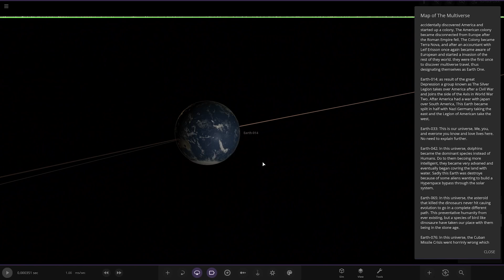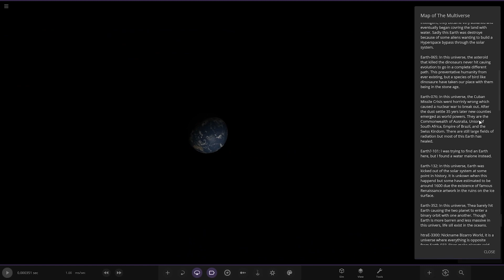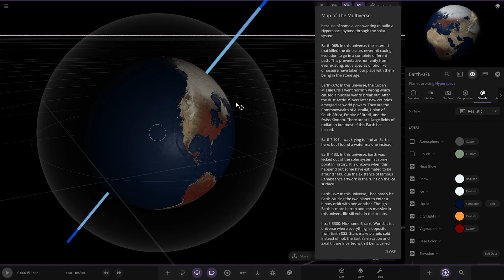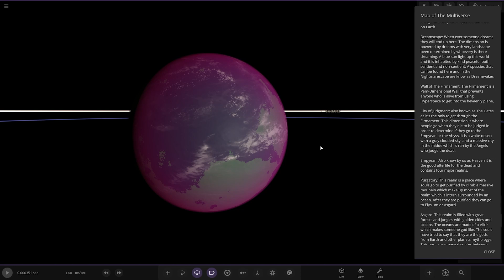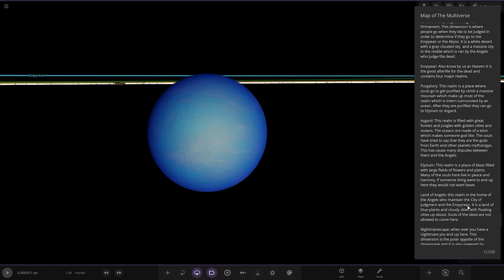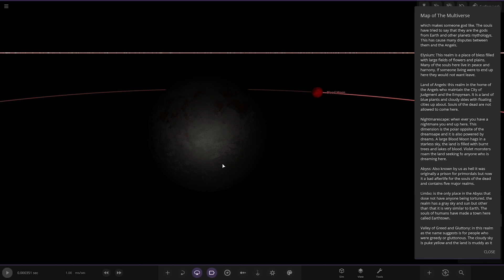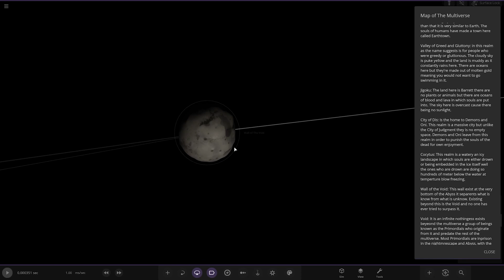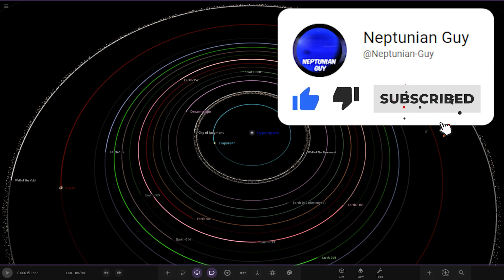Alternate Realities! Checking Out Your Solar Systems #308 Universe Sandbox